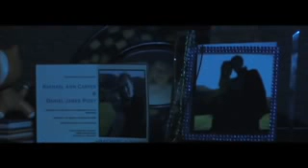"Bedfellows" - Award Winning Short Horror Film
*I do not own or claim this video as my own.* "

Bedfellows, a short film by Drew Daywalt, follows one of the oldest fears of humans: fear of intimacy. We're afraid to be close to someone because, in that state, we are at our most vulnerable. It doesn't matter if you're a frail weakling or a hulking bodybuilder. A warm embrace can still conceal a knife in the back.This fear of intimacy manifests itself in this video in the form of a question: Do you really know who's sleeping next to you? As is so often the case with good horror, it's the anticipation of the answer that makes it so nerve-racking. We can see the face of the "bedfellow," but she won't until it's too late."